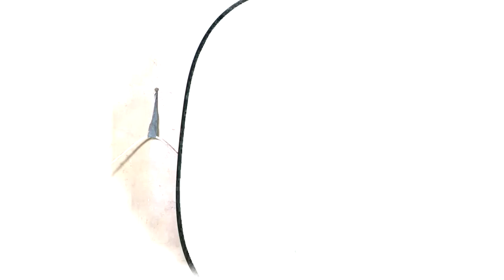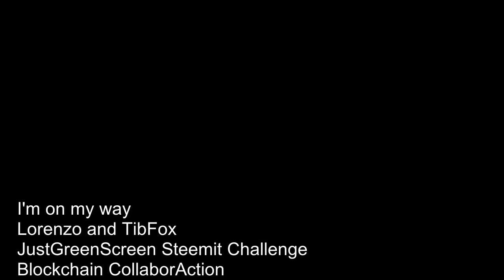I'm on my way - FULL MOVIE (SteeMovie) the real history of TIB - with TIbFox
### Steemit collaboration
I've never met @tibfox in real life, but I started to collaborate with him with a great pleasure. Blockchain collaboration. Take a look to his great contest
## QUICK & DIRTY editing challenge / contest!
So let's start. I download @tibfox video footage and I started editing proof my creativity on a short movie of 9 chapters
## I'm on my way (SteeMovie) the story of TIB block FULL MOVIE
You will notice the order is not the same, this is the power of blockchain collaboration. There are many way to see the order of the block, but there is only one that will be accepted by the community. Blockchain consensus

The story of TIB it is the story of a crypto trotter. He borns inside a block, he receives a call from outside the block, but he is not able to go out. Second call, but nothing. Inside an average blockchain he would like to be free, but he remains chained. He try to hide himself from traffic blockchain growing, they even try to burn him, he goes crazy, he starts shooting all around and he died.

So TIB died, and then became a ghost, like a hero he rises up again from the dust, refers to the small amount of cryptocurrency which is lower than the minimum limit of a valid transaction. Starting from the bottom, he realises he cannot go out from the block because proof of work contribute to climate change, melting ice, but less then bank actual system, so. he feels big pain in his heart but he decide to act, he must act, so save the world.

After the moon rising, TIB starts to run. On chapter 1 he was scared by blockchain traffic, now our hero feels free and he runs into the traffic, he is a part of it. First he runs on the vinyl, because he realize he was a block from Musicoin blockchain, providing a fair reward to musicians and free play to listeners. To be or not to be, finally he was able to discover his own real mission. He was born to support artists and music. And to support art on the long run.

So TIB decides to act. And what's happened, they start burning him, because it a worthless block, a ghost block. So they try. Fire jump into the block, but our hero uses the energy of the fire to go forward and finally he finds an harbor. Love, he discovers that he isn't alone, he has a dream, he feels the love outside the block and he show to his "honey" how ants did it, thew are able to go out. And finally he flies out and.

So TIB starts running proof of brain, because it is what you need here on Steemit in order to receive Steem reward. Your brain mines (mints, forges) crypto like the CPU or GPU of your PC on Proof of Work. So TIB starts writing great posts and reading and replying to other posts as well, running contest, chating with Steemians. TIB realizes how much is different the life on Steemit and he remembers his aggressivity when he was on Facebook. This short movie explain very well this difference of your behavior on Steemit (first part of the Movie) and Facebook (second part of the Movie). On Steemit you feel better, that’s the most important things, you feel already on the moon.

### [Chapter 4 - Hope] (HOW STEEM IMPACTED MY LIFE - A @theycallmedan Initiative)

.must be continued
## Credits :
With **[Regata Collective] **[Tanzaff Prod] Sylvain Rohner,